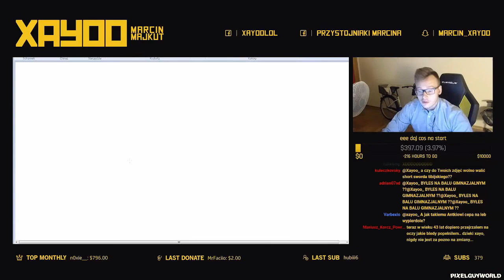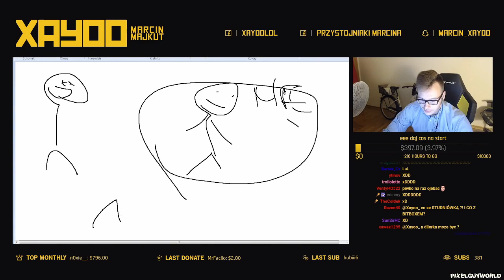pamiętacie jak mentor mówił - skit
Skit z mixtape "śmiechom nie było końca"
1. głowa (lil czerwin)
2. kiss your boom boom boom (lil czerwin, Felipe)
3. tetris (lil czerwin)
4. demony (lil czerwin)
5. pamiętacie jak mentor mówił (skit)
6. odpoczynek (lil czerwin)
7. minuta (lil czerwin)
8. przewłoka lema (lil czerwin, Felipe)
9. meduza (lil czerwin)
10. z romkiem i atomkiem (lil czerwin)
11. fenix (lil czerwin)
12. mojżesz (lil czerwin)